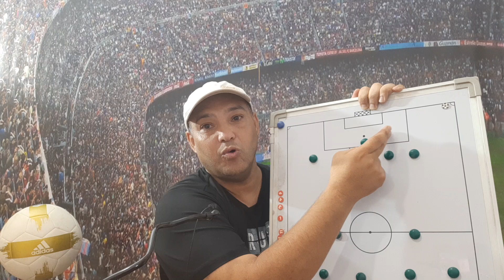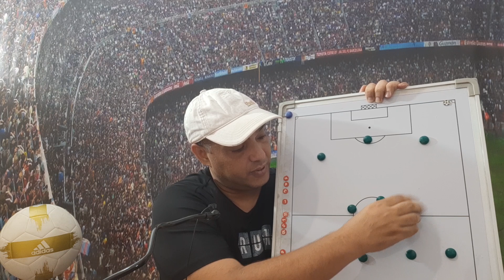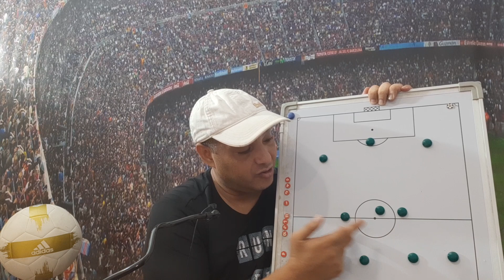الجزء2 الجزائر و السعودية شرح على السبورة